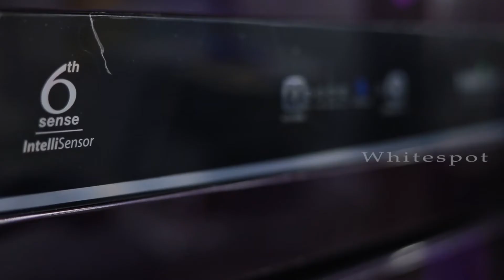വന്ദേഭാരത് മിഷന്റെ ഭാഗമായി എയർ ഇന്ത്യ കൊച്ചി യിൽ നിന്ന് നേരിട്ട് ലണ്ടനിലേയ്ക്ക്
വന്ദേഭാരത് മിഷന്റെ ഭാഗമായി എയർ ഇന്ത്യ കൊച്ചി യിൽ നിന്ന് നേരിട്ട് ലണ്ടനിലേയ്ക്കും തിരിച്ചും വിമാന സർവീസ് നടത്തും. ഈ മാസം 28 മുതൽ അടുത്തമാസം 27 വരെയാണ് സർവിസുകൾ. ആഴ്ചയിൽ രണ്ടു സെർവീസുകളാണ് ഉണ്ടാകുക.